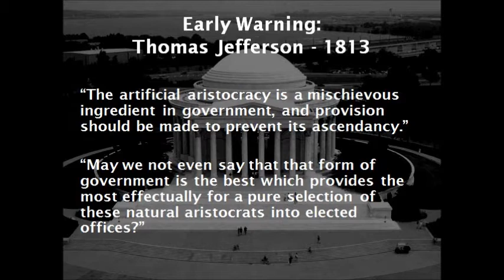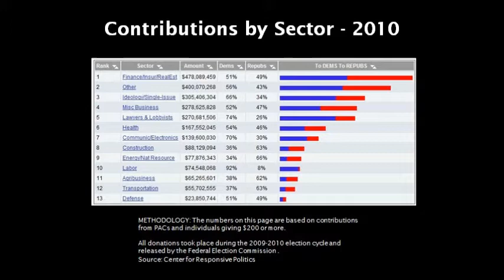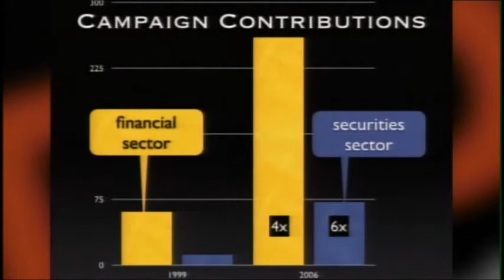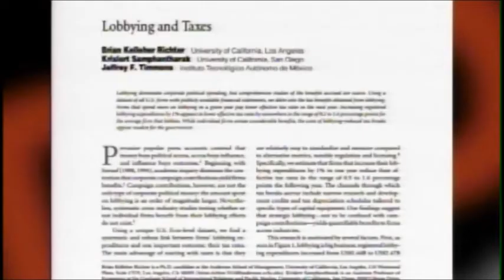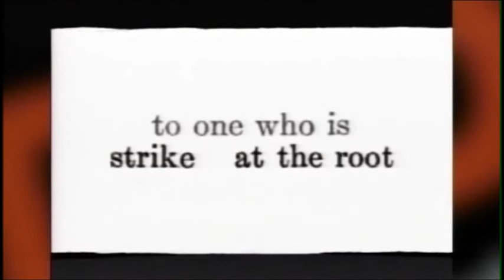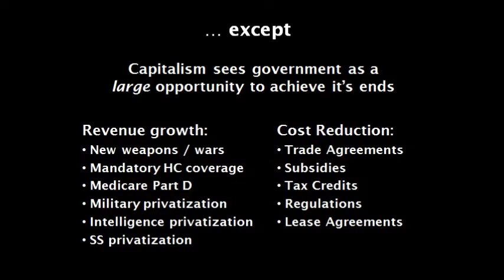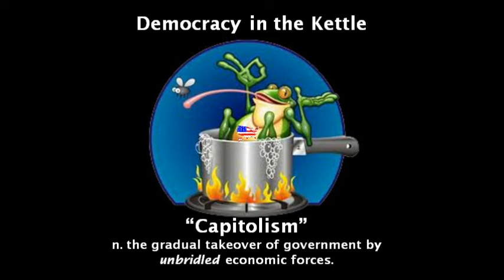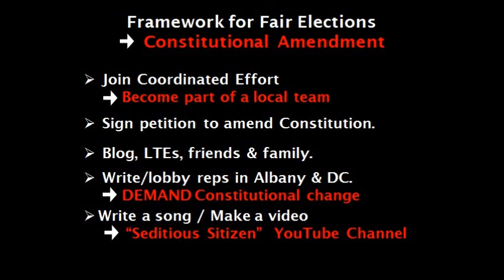Constitutional Framework for Fair Elections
Analysis of the influence of big money on government.  Economic forces rule the electoral process and therefore control of much legislative decision-making.  Supreme Court decision in Citizens United v. FEC deals a trump card to corporations.  Democracy in decline.  Only an amendment to the Constitution redefining the electoral system can restore government by the people.